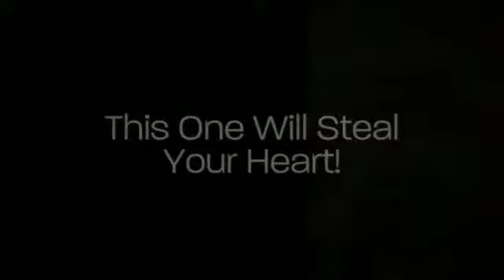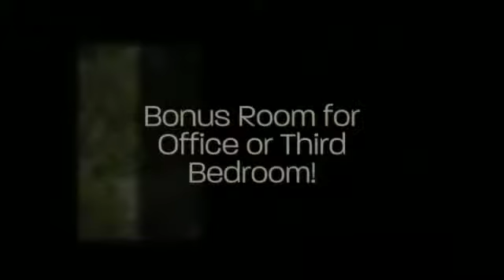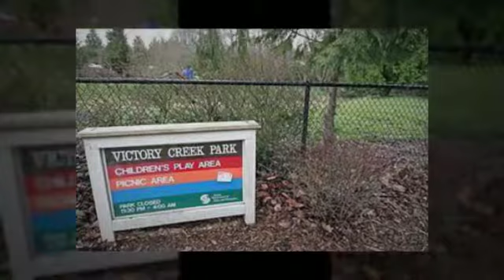Get Ready To Fall In Love! 11354 17th Ave NE, Seattle, WA 98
This one will pull your heart strings! It'll have you at the white picket fence. Once inside, the designer kitchen will seal the deal. With the surrounding yard & entertainment size patio you have the icing on top! Light-filled & updated throughout w/stylish contemporary fixtures, this 1940 Cape Cod is pure charm. Corner lot & close to Northgate Mall for shopping, entertainment & easy commuting from the Transit Center. Several nearby parks plus an 81 Walk Score ("Very Walkable") -- irresistible!